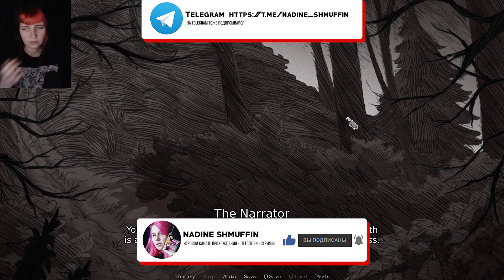УБИТЬ ИЛИ СПАСТИ? ► Slay the Princess